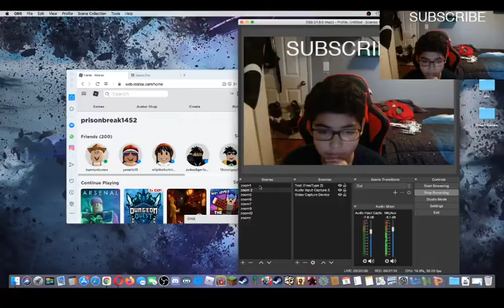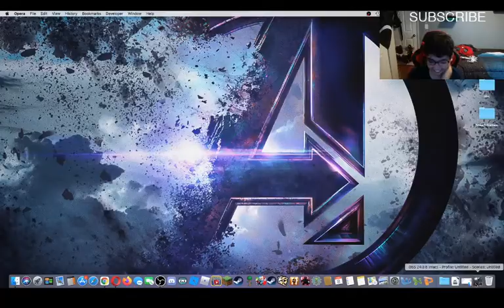Dungeon quest ep #4